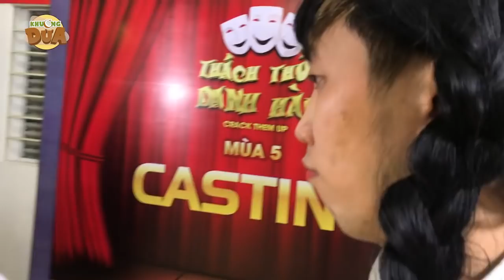[Casting TTDH 5] "Cô gái xinh đẹp" bao chàng say đắm tìm được người yêu khi thi Thách thức danh hài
Hậu trường Casting Thách thức danh hài mùa 5 (2018)

"Cô gái xinh đẹp" bao chàng trai say đắm tìm được người yêu khi thi Thách thức danh hài

Like và để lại câu hỏi/ comment nếu bạn muốn thắc mắc gì nhé!